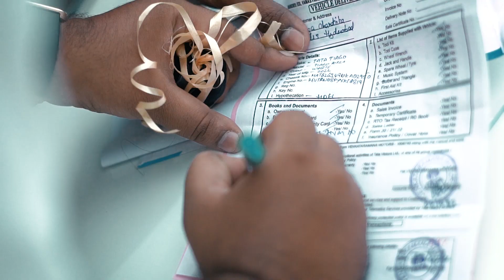'Chubby' - Our new family member | TATA Tiago NRG 2022 Delivery | Vishnu Vallabh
A first car is all about so many nights and days of dreaming about it and saving up every little penny to make it happen.

One such dream came true when 'Chubby' walked into our family on the evening of March 23, 2022. It arrived in style at our home and changed our lives forever. Thank you TATA Motors!